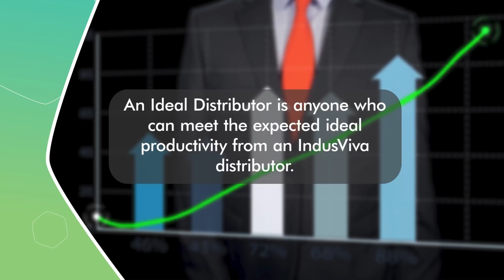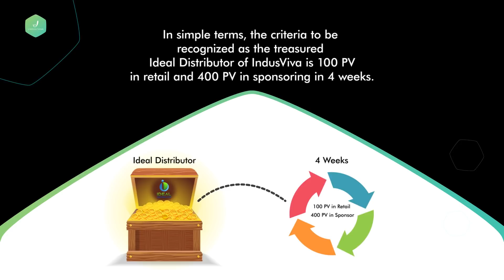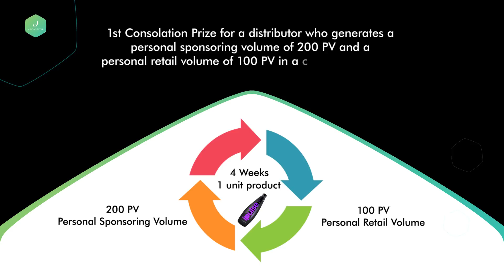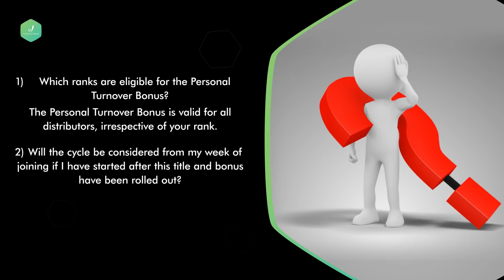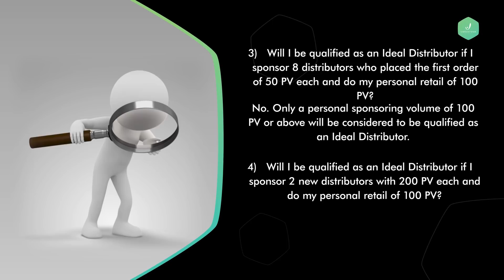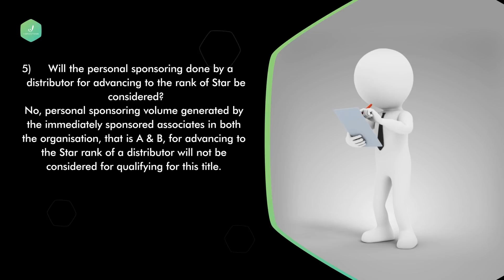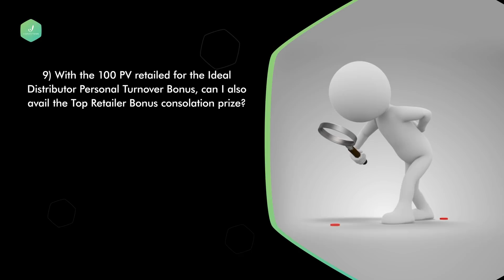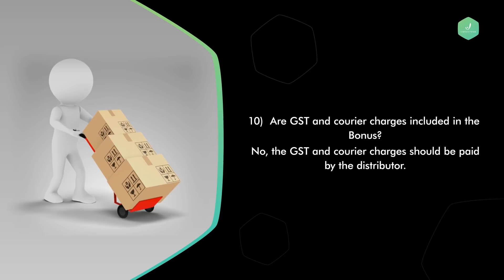Ideal Distributor | Personal Turnover Bonus | IndusViva 2021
Being Ideal is not a myth anymore. As a Viva distributor, it comes as an added advantage for you. Earn the much-coveted title of Ideal Distributor and get gifted with the exciting Personal Turnover Bonus.

Be Ideal, Be an Achiever!

Watch the video to know more about IndusViva’s plan for Ideal Distributors and how can you become one.